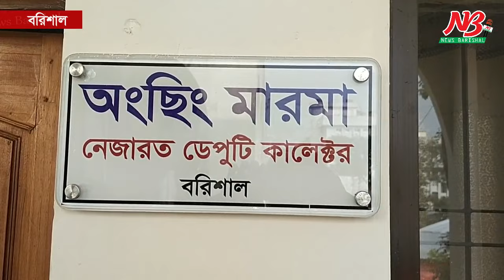ডিসি কার্যালয়ে ঢুকে এনডিসিকে হু*ম*কি, যুবক আটক | Barisal DC Office | News Barisal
ডিসি কার্যালয়ে ঢুকে এনডিসিকে হুমকি, যুবক আটক
বরিশাল:
বরিশাল জেলা প্রশাসক কার্যালয়ের নেজারত অব ডেপুটি কালেক্টরকে হুমকি দেওয়াসহ অসংলগ্ন কথাবার্তা বলা ও সরকারি দপ্তরে ঢুকে কাজে বাধা দেওয়ার অভিযোগে এক যুবককে পুলিশে দেওয়ার ঘটনা ঘটেছে।

বৃহস্পতিবার (১১ জানুয়ারি) দুপুরে কার্যালয়ের এনডিসির কক্ষে এ ঘটনা ঘটেছে।